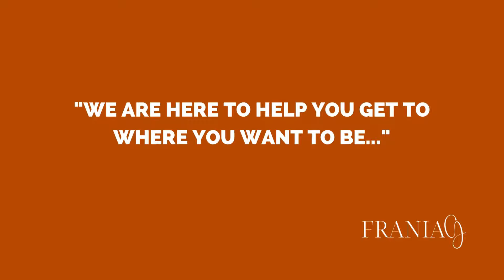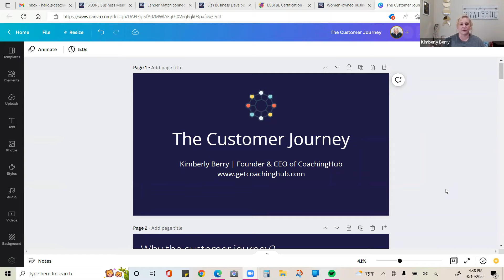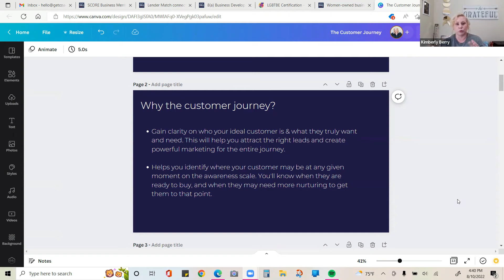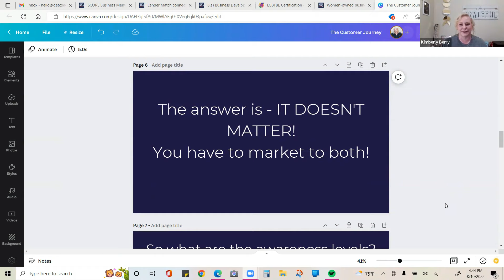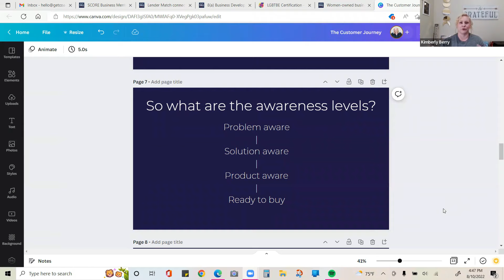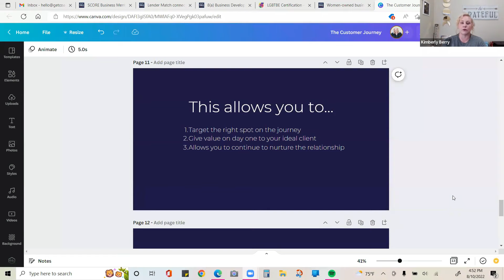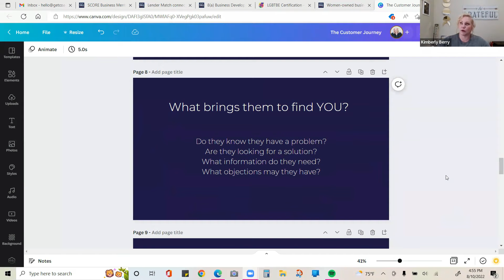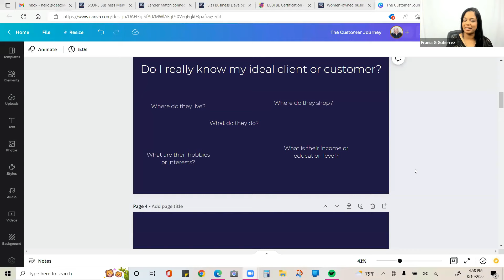The Importance of your Customers Journey | Brainstorming Coffee Group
Do I really know my customers? What do they want and what they need? Have you ever asked these and many more questions about your customers?

At an early age, I discovered the importance of the customer journey and we know how important is to understand our customers journey. Today, we had the opportunity to invited Kimberly to share with everyone her journey.. and we are proud to welcome her to talk deeply about this topic.

Brainstorming Coffee Group is always inviting professionals to share their knowledge along with their experiences to help us grow and become a better version of ourselves! In this video, you will be able to identify opportunities and learn some techniques that you can immediately apply when interacting with your clients.

Kimberly has been coaching many people around the world, helping them to improve communication with their clients.
She is also a founder of the CoachingHub Program. You can connect to Kimberly Berry at 👇⬇️👇

Watch this video and share it with others! Don’t forget to click like 👍🏽

Giving is the best way to grow your personality and professionally.. Let’s get together!

We want to learn more about you and how we can help you👇⬇️!